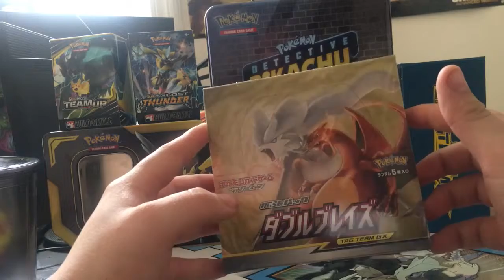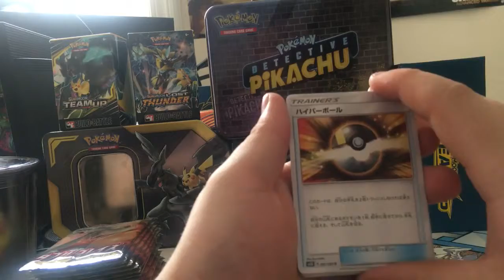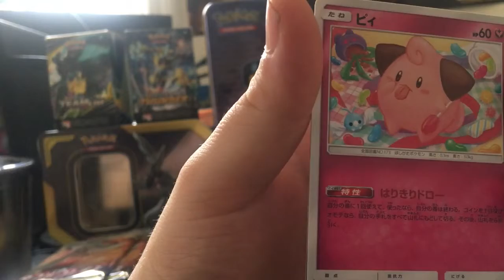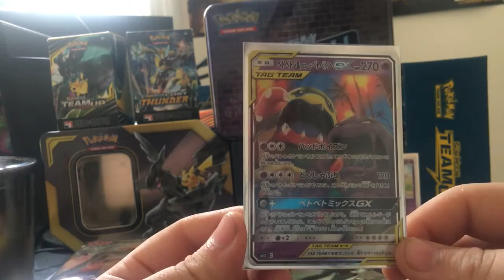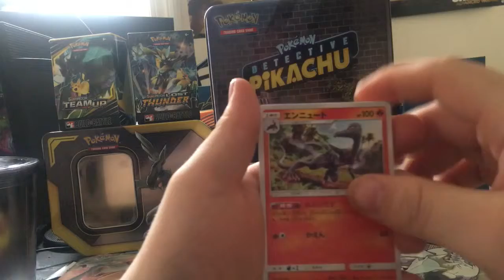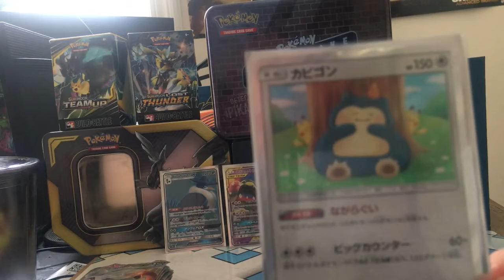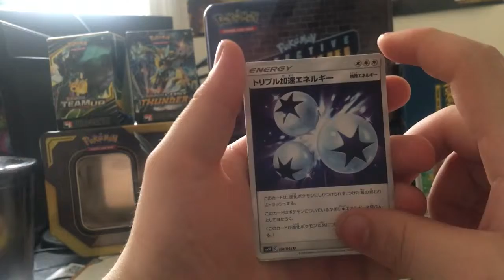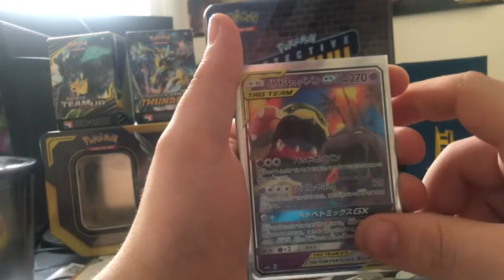Set Mascot Pulled! - Opening Another Double Blaze Booster Box